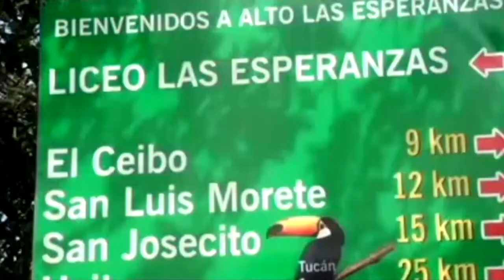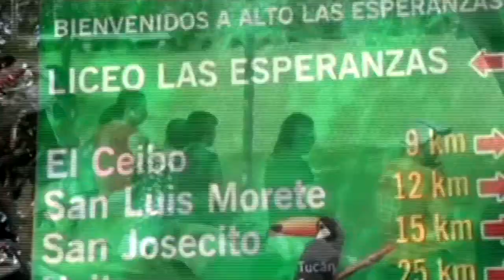Este 2022 retomarán el proyecto del treceavo distrito de Pérez Zeledón